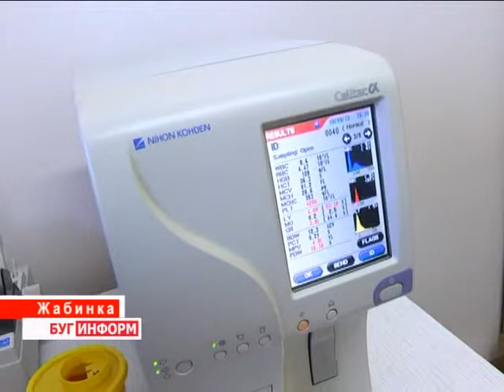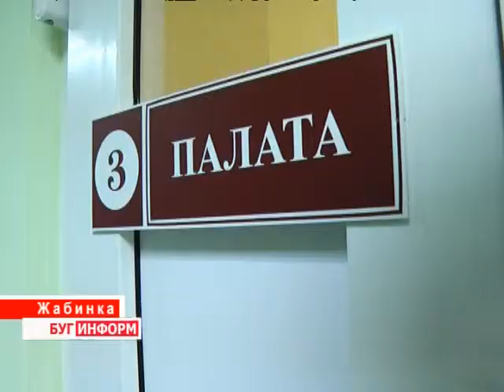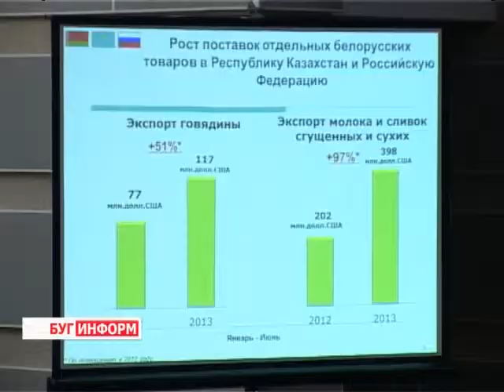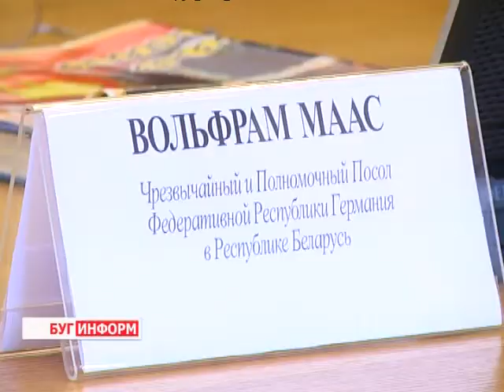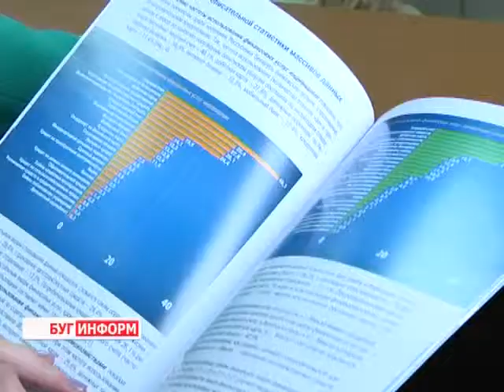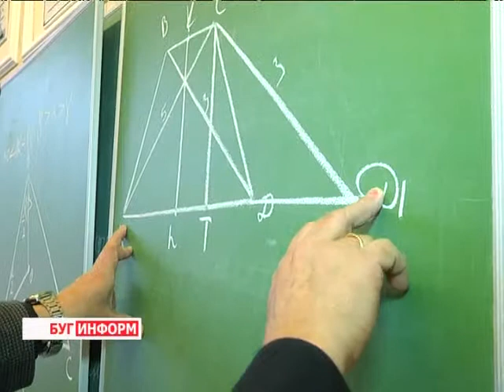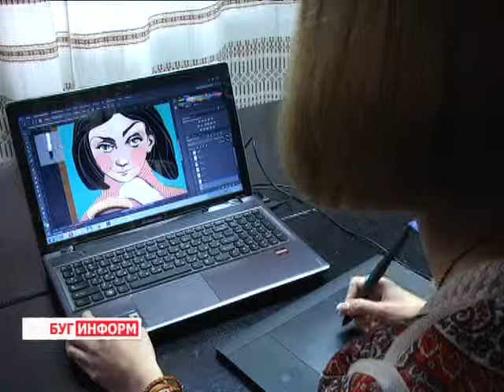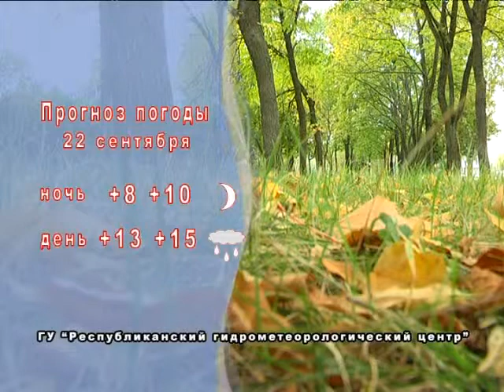2013-09-21 г. Брест Телекомпания "Буг-ТВ". Итоговый выпуск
1. Прием граждан по личным вопросам в г. Жабинка и встреча коллектива ЦРБ с главой региона К. Сумаром.  Журналист Л. Осмолович. Оператор В. Холявко
2. Круглый стол Евразийской экономической комиссии  «Правовые основы обеспечения равных условий конкуренции на товарных рынках в различных отраслях экономики».Журналист В. Драгобецкая. Оператор А. Воронин
3. Обзор официальных событий за неделю. Журналист Л. Осмолович
4. Творческий портрет педагога  областного лицея им. П. Машерова В.П. КарамзинаЖурналист А.Ноздрин-Плотницкая. Оператор К. Липовик. В. Холявко.
5. Вернисаж выставки А. Вяль, выпускницы Брестской школы искусств. Журналист В. Драгобецкая. Оператор А. Воронин